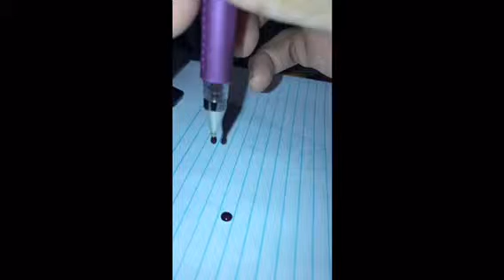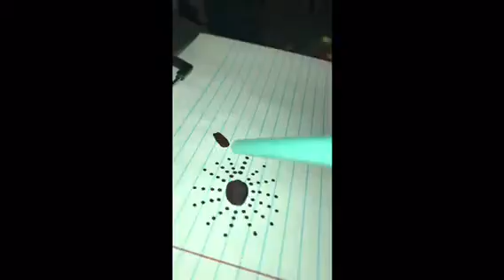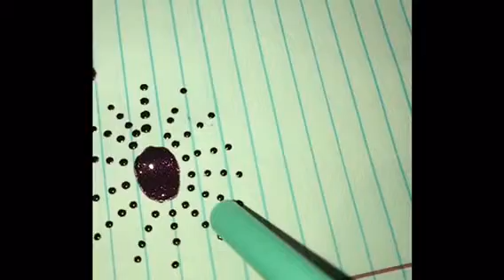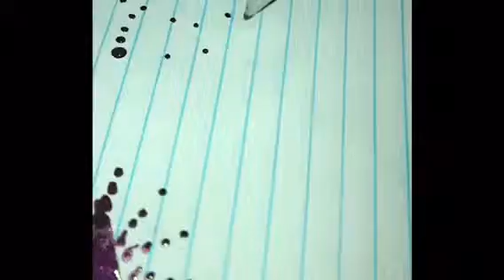The Most Unsatisfying Drawing